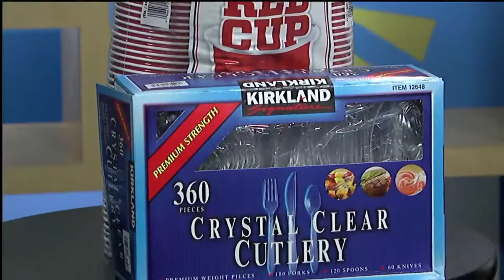Costco Seg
NDC Segment Cost Co